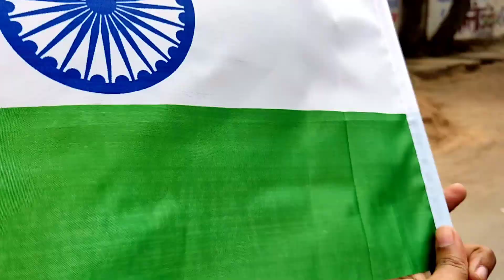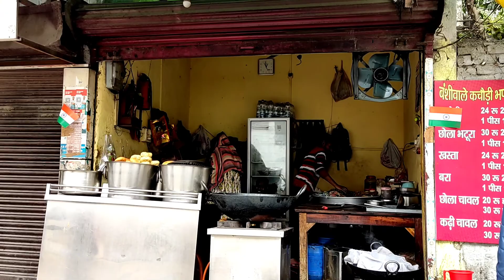Happy Republic Day vlog 😇🤗 [ 26th jan ] sweetmemories vlogs !!!